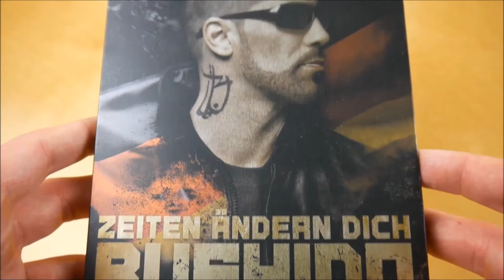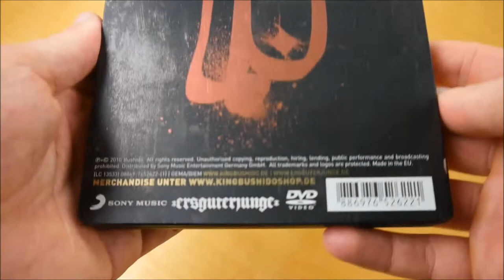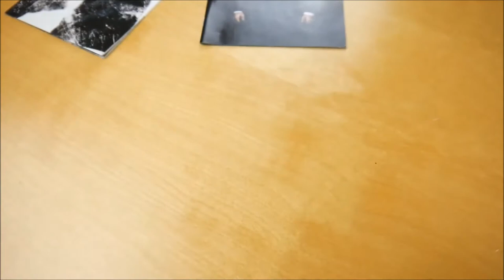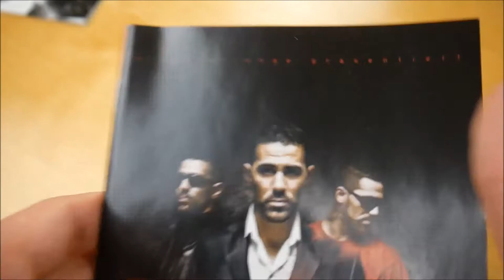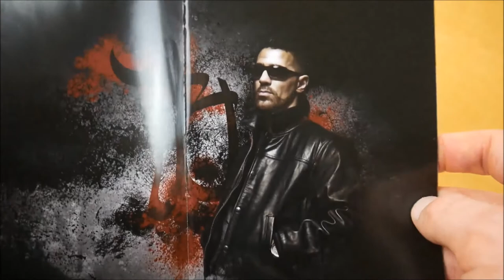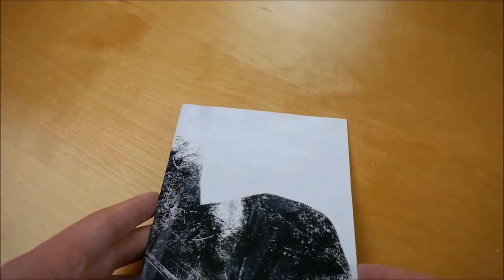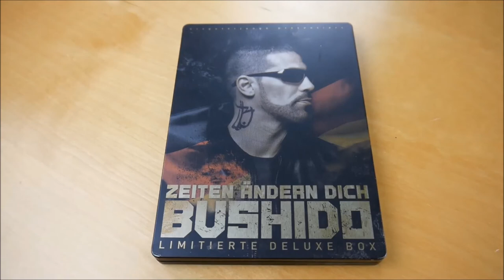Bushido - Zeiten ändern dich Deluxe Edition Unboxing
In diesem Video zeige ich euch die Zeiten ändern dich Deluxe Edition von Bushido.
► Hier könnt ihr das Album kaufen:
Deluxe Edition
Weitere Musik von Bushido

► ALBUM INFOS
Bushido – Zeiten ändern Dich
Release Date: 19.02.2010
Kaufpreis: 19,90 €

Zeiten ändern Dich Deluxe Edition Inhalt:
- Album
- Album Instrumentals
- DVD

Zeiten ändern Dich Tracklist:
01. Intro
02. Zeiten ändern dich
03. Ein Mann Armee
04. 23 Stunden Zelle
05. Lichtlein
06. Airmax auf Beton (feat. Fler)
07. Alles wird gut
08. Vergeben & Vergessen
09. Ich lass dich gehen
10. Öffne uns die Tür (feat. Kay One)
11. Es tut mir so leid
12. Selina
13. Steh auf (feat. Glashaus)
14. Nur für dich (Mama)
15. Battle on the Rockz (feat. Fler & Kay One)
16. Wegen eines Blatt Papiers (Outro)
17. Mit dem BMW (Fler)
18. Ich liebe dich (Kay One)
19. Weg eines Kriegers (Chakuza feat. Bizzy Montana)

Zeiten ändern Dich Info:
Das neue Album von Bushido erscheint am 19. Februar 2010 über Ersguterjunge.